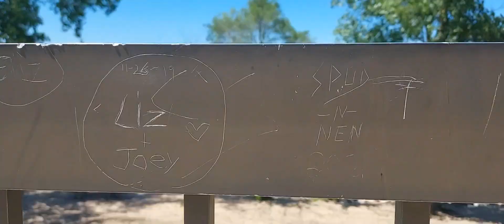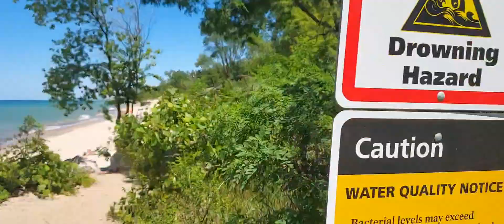Lakeside Park Indiana Dunes National Park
Beautiful Day!!